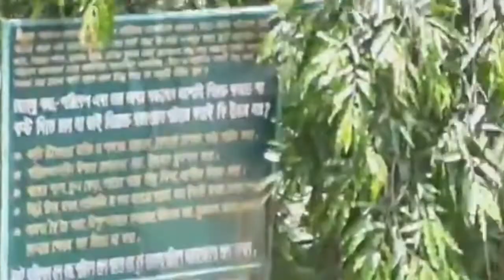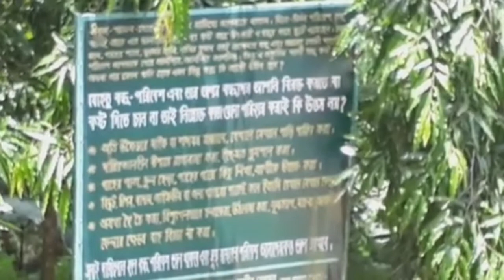গজনী Resorts Sherpur | Watch Tower | Vlogs 17 | SN Shohagh Official.